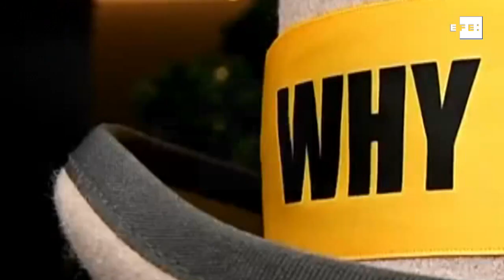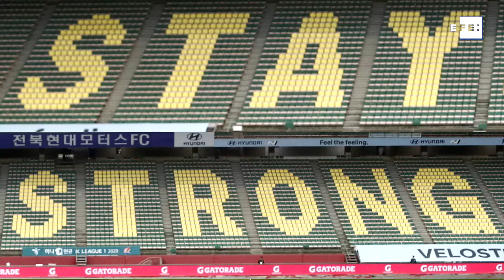epa launches global video service in partnership with Agencia EFE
Fráncfort (Alemania), 1 feb (EFE/EPA).- La European Pressphoto Agency (EPA) lanzó hoy su servicio global de vídeo a través de su página web en colaboración con su principal socio, la Agencia EFE. La producción de noticias en vídeo global, que ofrece tanto materiales en bruto como listos para publicar, está disponible directamente a través de la web desde este 1 de febrero y funcionará con un servicio de comercio electrónico.
 INCLUYE VÍDEO PROMOCIONAL DEL LANZAMIENTO.